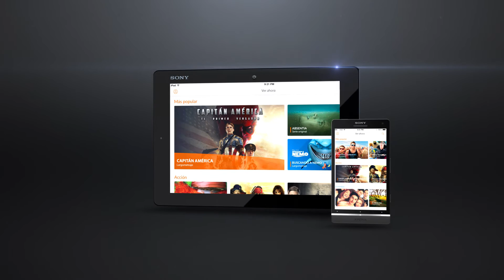Casual Temporada 2 - Crackle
Mira YA Casual Temporada 2 en Crackle

Hollywood Para Todos; ¡donde y cuando quieras!

¡Síguenos!

Disponible para PC, Androids, iOS, Blackberry, Xbox 360/One, Play Station 3 y 4, Apple TV, Blu-Ray y Smart TVs de Sony, LG y Samsung.